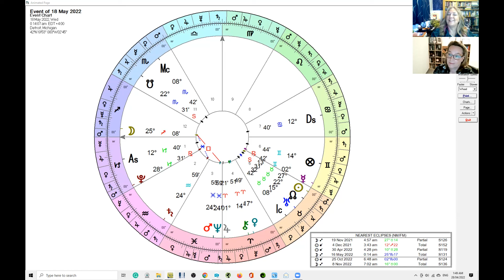Mars conjunct Neptune - 18 May 2022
Mars is moving up toward its conjunction with Neptune. So I thought I would share a little snippet from the Lunar Eclipse horoscopes episode of the Astro Babble podcast talking about this aspect.

The Mars conjunct Neptune aspect will be exact:
Pacific Time USA -  11:15 pm on Tuesday, 17 May 2022
Mountain Time USA - 12:15 am on Wednesday, 18 May 2022
Central Time USA - 1:15 am Wednesday, 18 May 2022
Eastern Time USA - 2:15 am on Wednesday, 18 May 2022
United Kingdom - 7:15 am on Wednesday, 18 May 2022
Australian Western Time - 2:15 pm on Wednesday, 18 May 2022
Australian Eastern Time - 4:15 pm on Wednesday,  18 May 2022

Don't see your timezone in the times above?
Comment on the post below, and we will look to include it in future posts.

You can expect to feel the effects of the aspect around 33 hours either side of the aspect being exact.

This snippet was taken from the Lunar Eclipse Horoscopes episode that Lynda from Scullywag Astrology  and Donna from Donna Barr Consulting recorded for the Astro Babble podcast.

Astro Babble is co-hosted by Lynda from Scullywag Astrology ) and Donna from Donna B Astrology